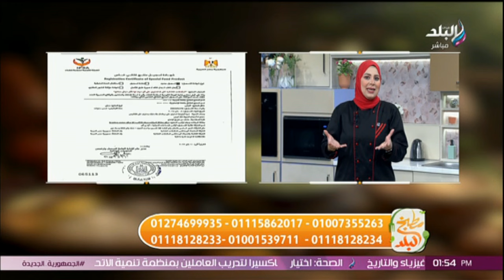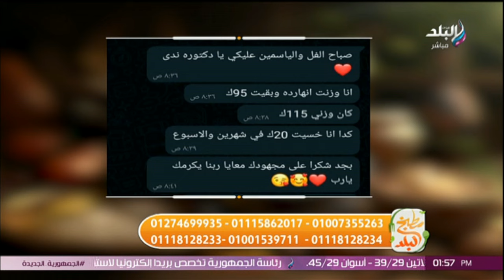مها عطوة خبيرة التغذية العلاجية في ضيافة مطبخ البلد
جزء من حلقة اليوم 29 يونيو 2024 من برنامج مطبخ البلد مع الشيف سارة سمير وفيها لقاء مع مها عطوة خبيرة التغذية العلاجية وهتعملي سفرة مشاوي ريحتها هتوصل لآخر الشارع و طريقة عمل مكرونه مبكبكة بالسجق.